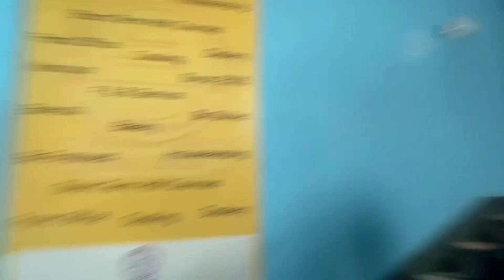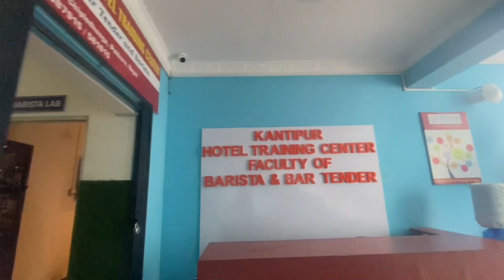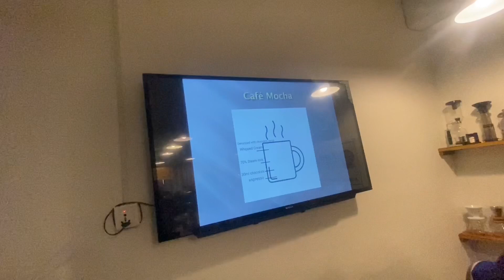Barista training😉 | kantipur hotel training center | keepsupporting | AKR VLOG 🥰